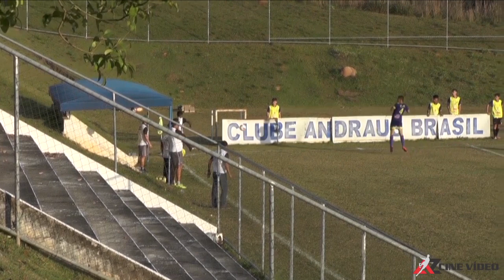Henrique Bezerra // Defender